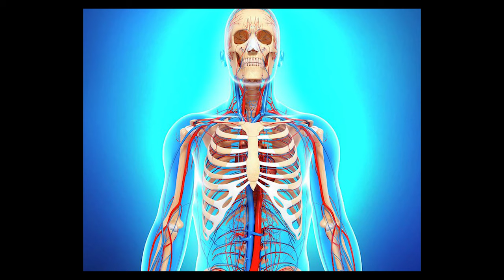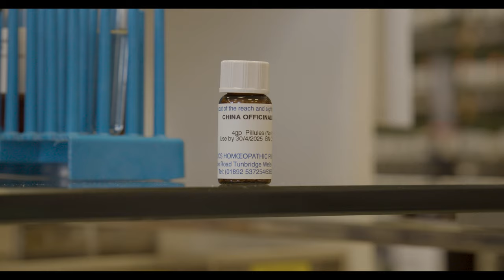Heal With Homeopathy TRAILER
‘Heal with Homeopathy’ is a short documentary where it shows how homeopathy has helped to provide relief in symptoms of various ailments. Homeopathy is a form of holistic medicine which has been used for over 200 years worldwide to treat both acute and chronic medical conditions.

Despite it's popularity and benefit, it is considered controversial as there is no ‘active ingredient’ of the original substance usually found in the homeopathic remedy. Let us see what a few people have to say about this form of medicine!